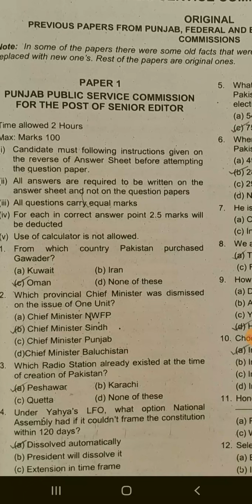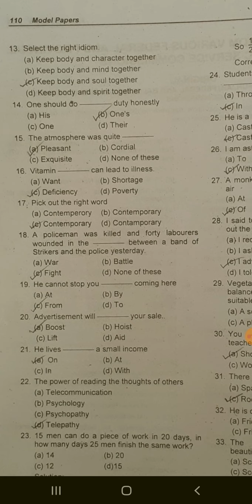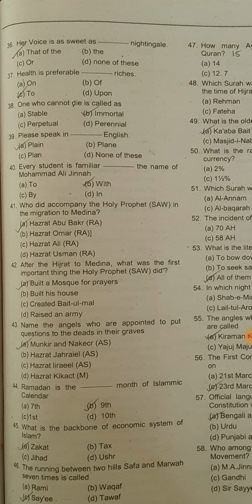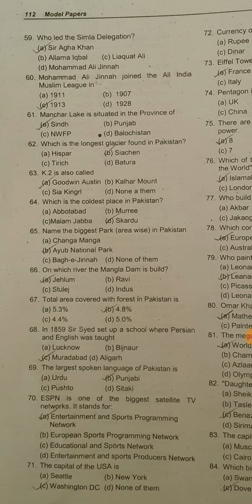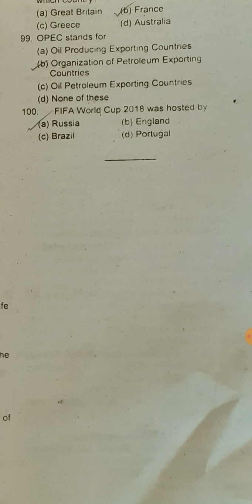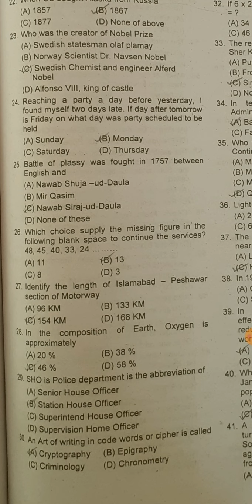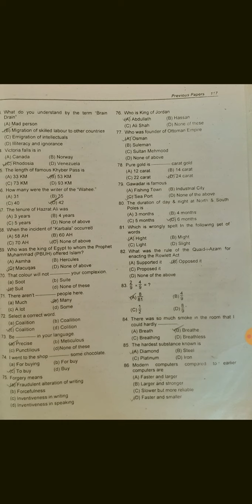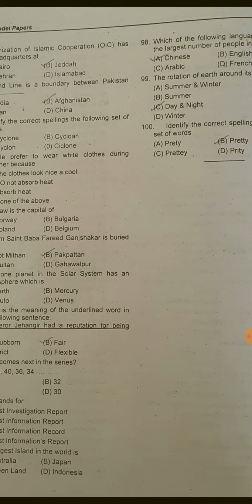Home Schooling | School Education Online School | Online Learning Online Education | PPSC Info Hub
Education
Montessori
Department of education
Education city
Homeschooling
School education
Elementary school
Secondary school
Higher education
Online learning
Physical education
Primary school
Distance learning
Online school
parsons school of design
york college
early childhood education
elementary school near me
google education
secondary education
american education services
goarmyed
online education
vocational school
montessori school
apply to education
trade schools near me
private school
graduate school
national education day
distance education
educational psychology
university of education
primary schools near me
right to education
professional development
new college
azure student
special education
school subjects
schooling
vocational education
vocational training
world education services
home learning
canada college
vocational courses
elementary education
apple teacher